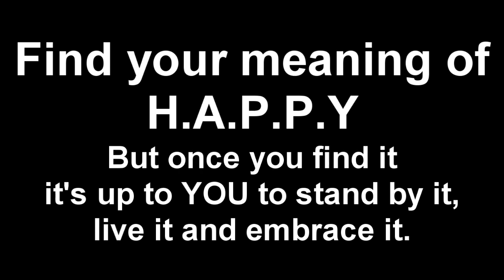Thank You Harvey Alston, Inside My Mind | (WaW Zombies Pt. 4)